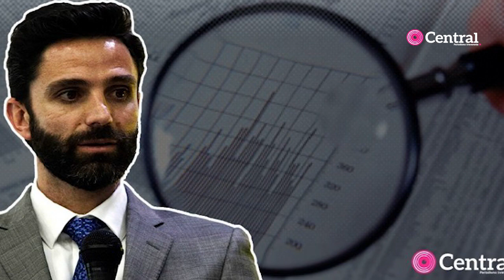Ex trabajadores acusaron que el delegado federal en Puebla, Rodrigo Abdala desvió recursos.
Un grupo de trabajadores despedidos de la Secretaría de Bienestar denunciaron que el súper delegado federal en Puebla, Rodrigo Abdala Dartigues, ha cometido diversas irregularidades y actos de corrupción al interior de la dependencia, desviando recursos y creando comités ficticios para apoyar la candidatura para la dirigencia nacional de Morena de Bertha Lujan Uranga.